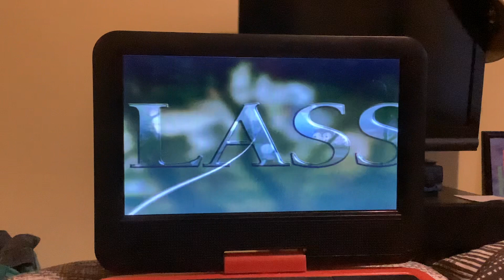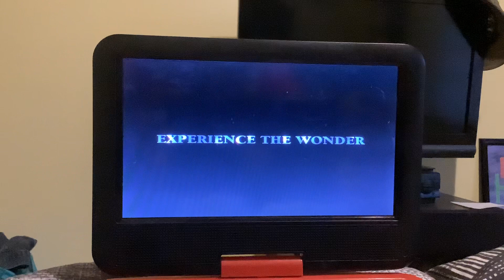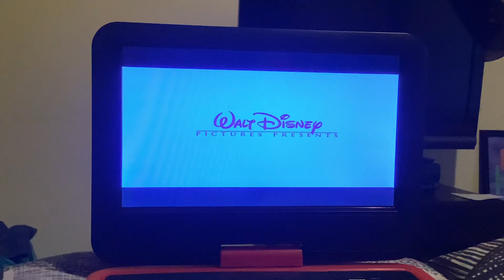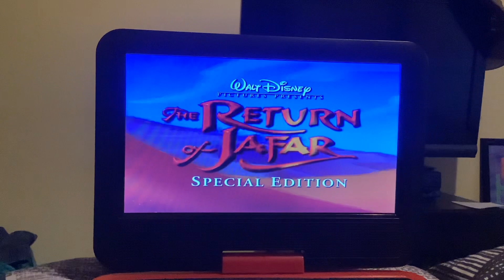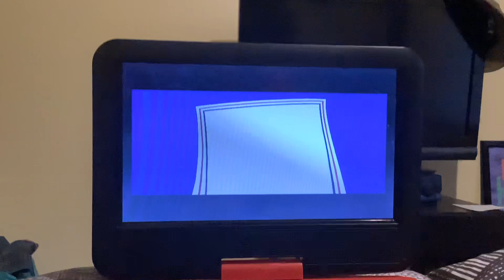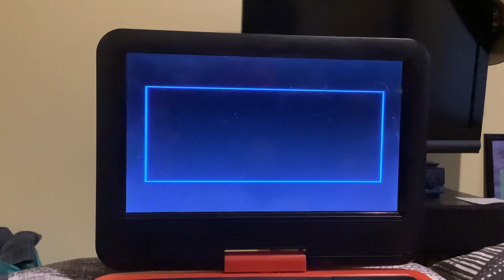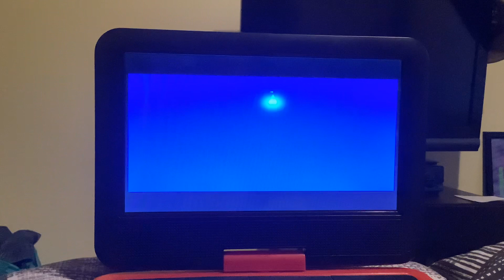Opening To Aladdin 2004 DVD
Here’s The Order:

1. Navy Blue FBI Warning Screens
2. Walt Disney Home Entertainment Logo
3. Bambi: Platinum Edition Trailer
4. Coming Soon To Theaters Bumper
5. Pooh Heffalump Movie Trailer
6. Coming Soon To Own On DVD & Video Bumper
7. The Aladdin Trilogy Trailer
8. Make A Wish Foundation Promo
9. DVD Menu
10. THX Logo
11. Disney DVD Logo
12. Disney Enhanced Home Theater Mix Logo
13. Walt Disney Pictures Logo